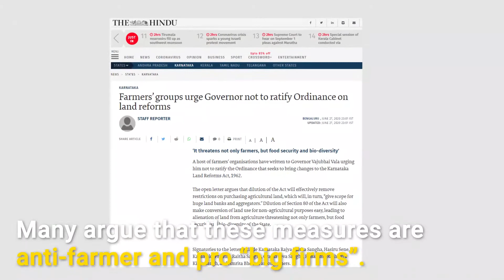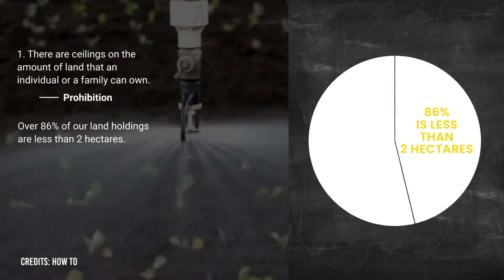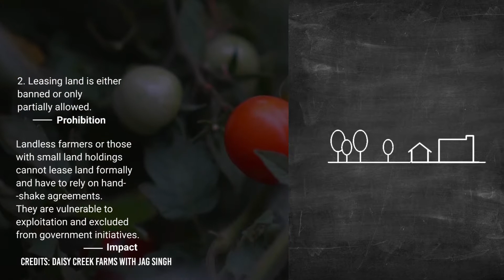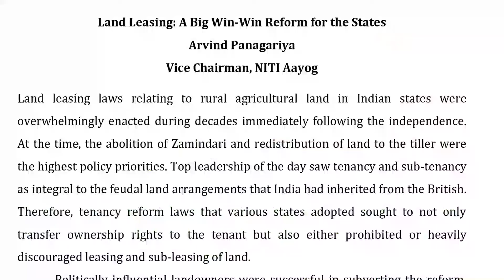Explained: All that is wrong with agricultural land laws in India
With the recent amendments to the Karnataka Land Reforms Act (KLRA), the state eases agricultural land ownership restrictions seting an example for the rest of the country to follow.